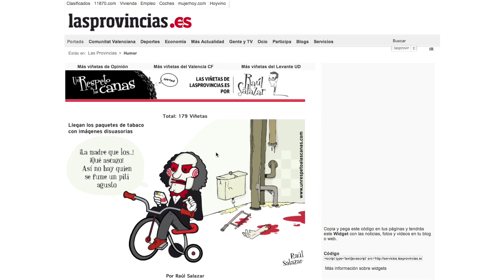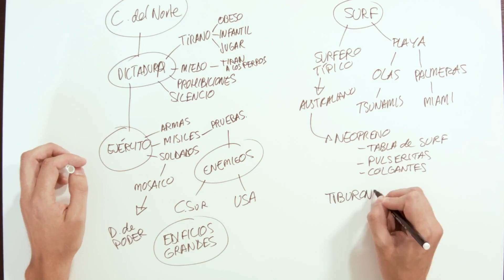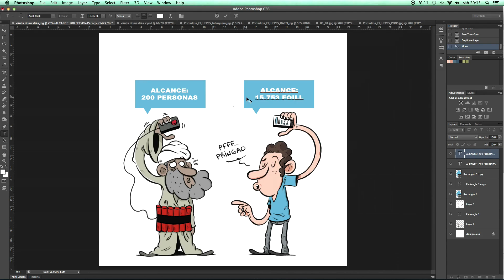Curso Online. ¿Cómo dibujar una viñeta de actualidad?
En este curso, Raúl Salazar, viñetista de El Jueves, te cuenta paso a paso cómo convertirte en un as del humor gráfico. Con el lápiz y el sarcasmo bien afilados aprenderás a crear chistes gráficos sobre noticias de actualidad, conociendo los referentes de la viñeta de opinión político-social y trabajando el guión desde la idea a la historieta final.